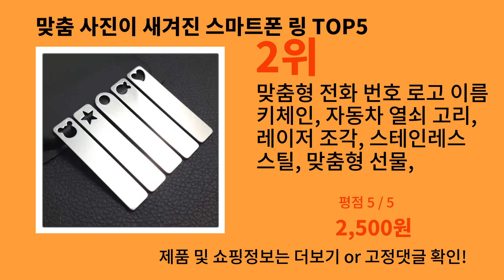맞춤 사진이 새겨진 스마트폰 링 2024 최강 알리익스프레스 추천 Top 10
가장 많이팔린 맞춤 사진이 새겨진 스마트폰 링
영상 속 맞춤 사진이 새겨진 스마트폰 링 구매링크:

1위 : U7 맞춤형 라운드 레이저 각인 시그넷 링, 블랙 표면, 스테인레스 스틸 이름 연합 팀, 가족 클래스 반지, 맞춤형 쥬얼리
가격 : 19,500원

2위 : 맞춤형 전화 번호 로고 이름 키체인, 자동차 열쇠 고리, 레이저 조각, 스테인레스 스틸, 맞춤형 선물, 남녀공용
가격 : 2,500원

3위 : Auxauxme 남녀공용 맞춤형 각인 사진 반지, 스테인레스 스틸, 맞춤형 가족 연인 약혼, 결혼 반지 쥬얼리
가격 : 4,400원

4위 : 남녀공용 빈티지 천체 공, 맞춤형 창의력, 뒤집힌 변형 우주 반지, 보석 액세서리
가격 : 2,760원

5위 : Lateefah 핫 발렌타인 데이 8 캐릭터, 끝없이 개인화 반지 이름, 12 월 탄생석
가격 : 18,950원

감사합니다.